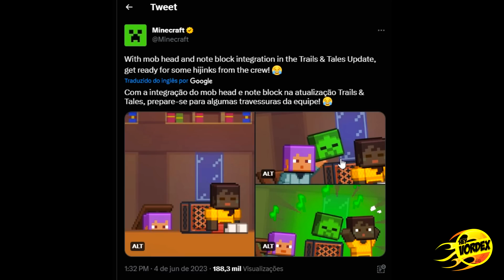MINECRAFT 1.20 - VÍDEO OFICIAL COM DESENVOLVEDORES SOBRE RECURSOS DA TRAILS AND TALES!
Hey, pessoal!

Neste vídeo vocês vão conferir alguns conteúdos oficiais da nova atualização 1.20 - Trails and Tales.

★ MINECRAFT 1.20 - SEED COMPLETA DO BIOMA DE CEREJEIRA NO SPAWN E MAIS! (MCPE, Xbox, Playstation, PC)